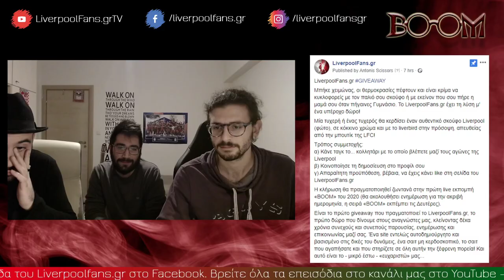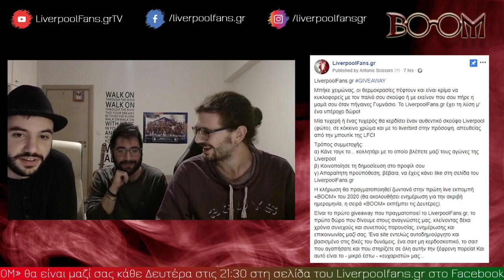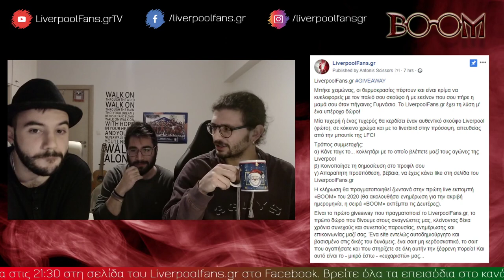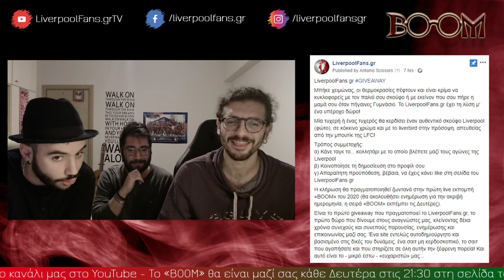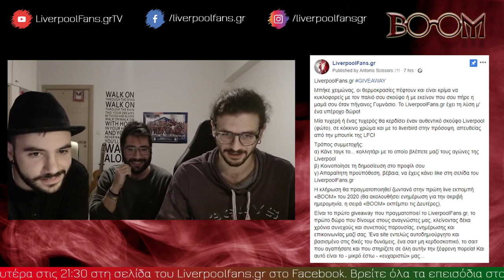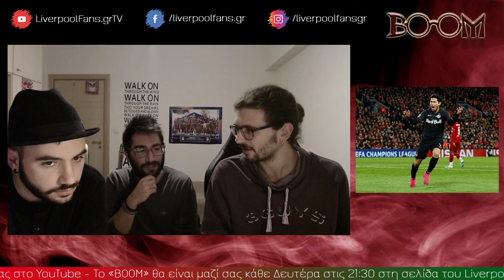BOOM (ep.#10) | At. Madrid, Salzburg, Watford, Klopp, Minamino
[Η εκπομπή «BOOM» μεταδίδεται ζωντανά μέσω Facebook ( κάθε Δευτέρα στις 21:30].

Δείτε το δέκατο επεισόδιο της εκπομπής «BOOM» του liverpoolfans.gr, με τους Αντώνη Ψαλλίδα, Παναγιώτη Σταυρόπουλο και Θοδωρή Σπανό, όπως μεταδόθηκε ζωντανά από στο Facebook.

Η συζήτηση για την κλήρωση με την Atetico Madrid, τα παιχνίδια με Salzburg και Watford, τα σχόλια για την ανανέωση συμβολαίου του Klopp και την απόκτηση Minamino, αλλά και οι απαντήσεις στα δικά σας ερωτήματα!

Watch the tenth episode of the show "BOOM'' by liverpoolfans.gr, with Antonis Psalidas, Panagiotis Stavropoulos and Thodoris Spanos, as it was streamed live at Facebook.

Chatting about the draw with Atletico Madrid, the games against Salzburg and Watford, commenting on the new contract of Jurgen Klopp, the transfer of Minamino and answering your questions!